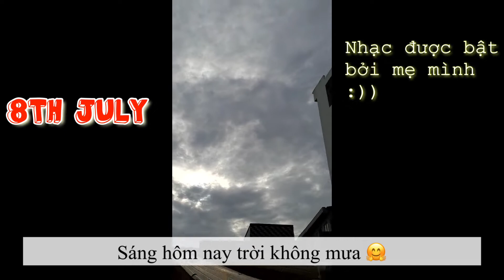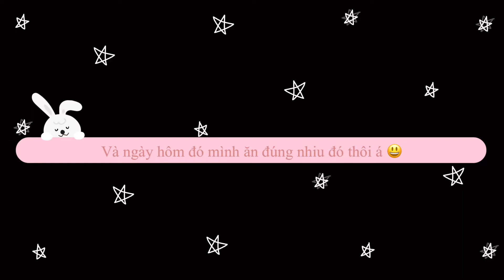§1 EAT WITH ME // ăn cùng mình // 1 tuần qua mình đã ăn những gì ? // ở nhà mùa dịch // Bearberry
Hello ! Hello everyone ! Welcome back to my little channel ! Và hôm nay mình sẽ đăng video đầu tiên của series " EAT WITH ME " nha ! Đây sẽ là series quay lại chỉ toàn là FOOD :)) vì ở nhà mùa dịch nên không biết quay gì :)) nên từ đó mà ra series này . Nếu có gì sai sót mong mọi người sẽ bỏ qua và bình luận phía dưới cho mình biết nhé ! 😷

~ About me :

1. What is your name ? How old are you ?

- My name is Khang, or you can call me Bearberry, I was born in 2005.

2. What apps did I use to edit video ?

- I edited by VLLO, Inshot, Canva, Phonto.

3. What device did I use to film the video ?

- I used the Samsung Galaxy A21S and Ipad mini 4

4. Why did I created this channel ?

- Because I want to share my learning experiences, bring learning spirit to you and give you some happy vitamins !